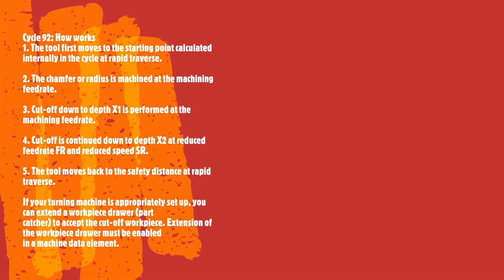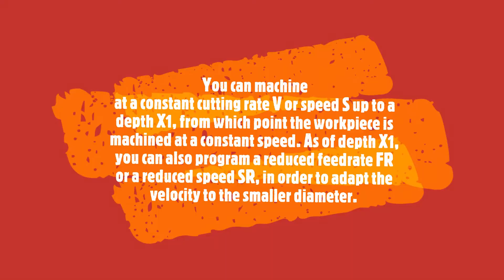SIEMENS - SINUMERIK - SINUTRAIN- Fundamentals of Cut-off / Parting off - Cycle 92- Parameters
The "Cut-off" cycle is used when you want to cut off dynamically balanced parts (e.g. screws,bolts, or pipes).
This video explains various cycle parameters of Cut-off / Parting-off (Cycle 92)